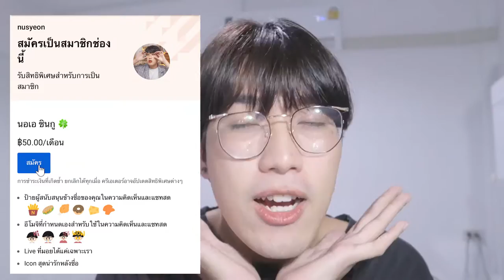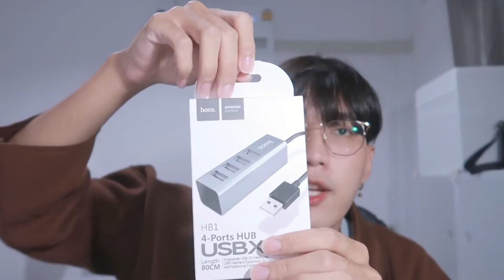แกะพัสดุ มิถุนายน 🎁 แต่งโต๊ะคอมกรุบกริบ หลักสิบ หลักร้อย | nusyeon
แกะพัสดุ เดือนนี้เน้นแต่งโต๊ะคอมกันนิสนึงง ของที่ใช้หลักสิบ หลักร้อย มีอะไรบ้างต้องดู

เปิดวาร์ป กดสั่งเลยย
- เก้าอี้ผู้บออออ ** ของไม่ค่อยดีเท่าไร
- อแดปเตอร์ไมค์และหูฟัง ** ไม่ดีจ้าาา
- คัตเตอร์ก้อนเมฆ * จากจีน